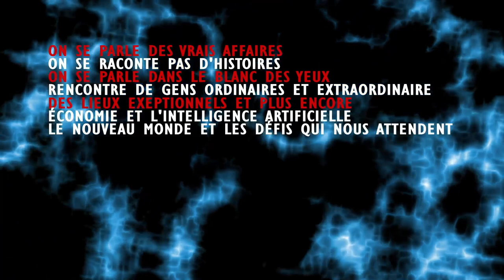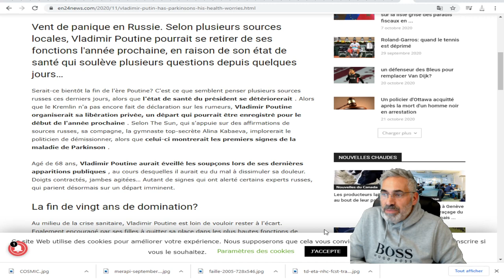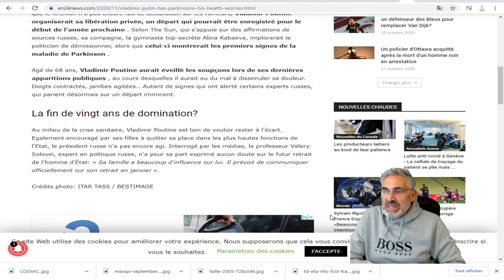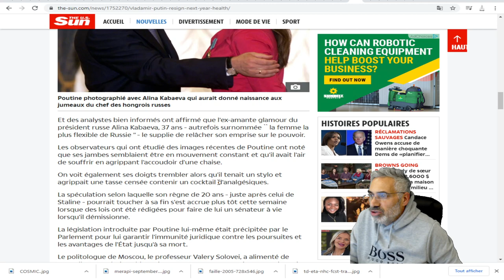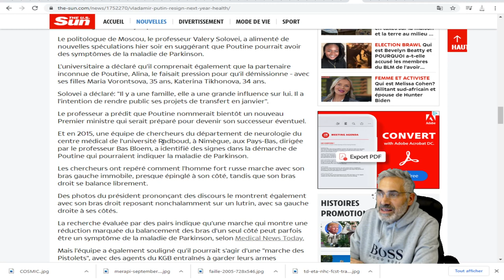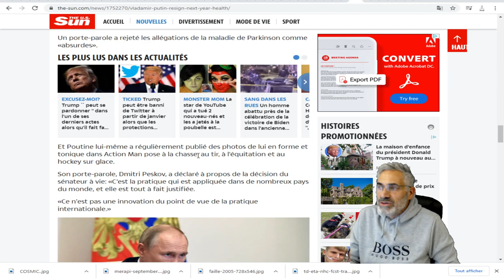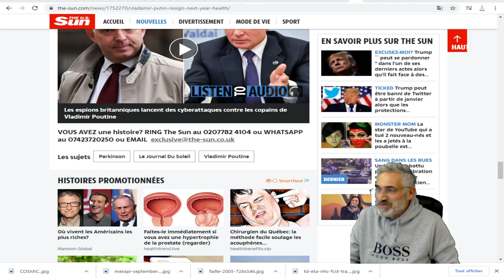Poutine pourrait se retirer de ses fonctions l'année prochaine, en raison de son état de santé.